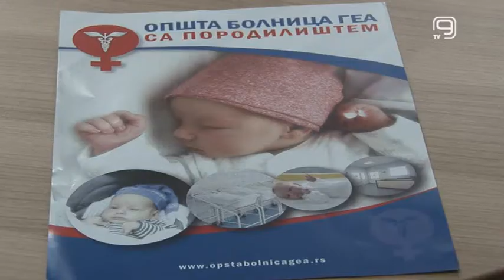TV KANAL 9, NOVI SAD: GEA POMOŽE LANI JOVANOVIĆ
Još jednu u nizu akcija za pomoć devojčici Lani Jovanović organizovala je ovog puta Opšta bolnica sa porodilištem GEA u Novom Sadu.